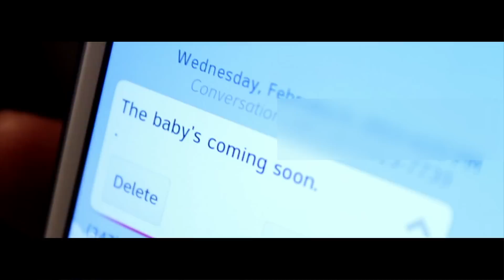DBellz - Broken Heart {Music Video}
Broken Heart - Music Video (HD)
By: DBellz - @UKNOWHOITIZ_NYC
Produced by: @TheRealSlamBrad
Directed by: @GTKream (Kareem Gladden) of @GTVisionzProd
DP: Leon Boone

***Featuring the beauties EVE LORA and NOELIA BELTRAN***